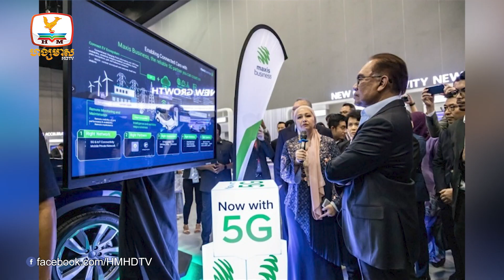ចិនជួយឱ្យម៉ាឡេស៊ីឆ្ពោះទៅរកភាពឯករាជ្យ និងអាចប្រកួតប្រជែងផ្នែក |UPDATES TODAY (28-09-2023) 2PM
▪️ ចិនជួយឱ្យម៉ាឡេស៊ីឆ្ពោះទៅរកភាពឯករាជ្យ និងអាចប្រកួតប្រជែងផ្នែកអភិវឌ្ឍន៍បច្ចេកវិទ្យាជាមួយប្រទេសដទៃ